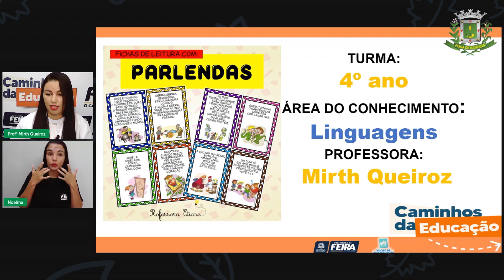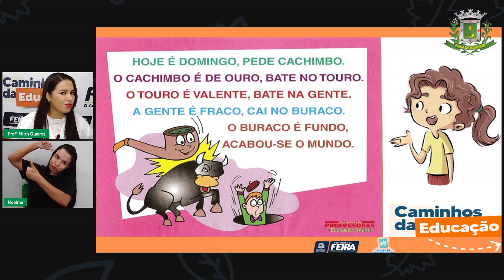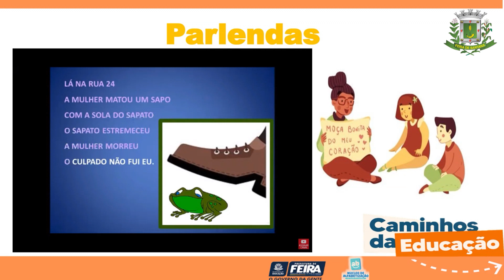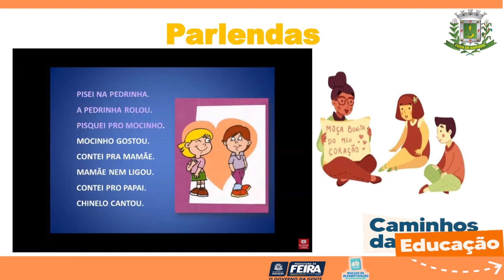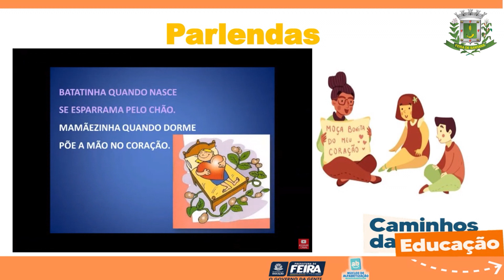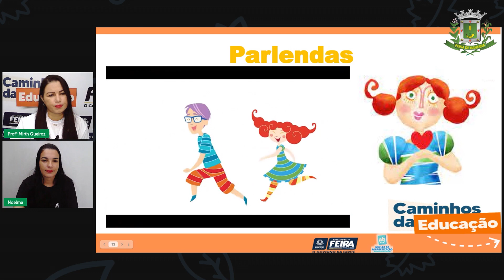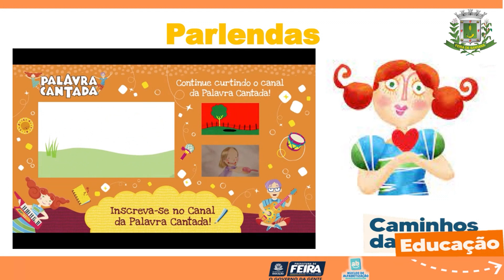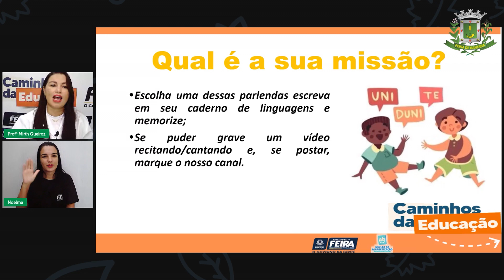Aula 73 4ºANO Profª Mirth Queiroz Linguagens Parlendas